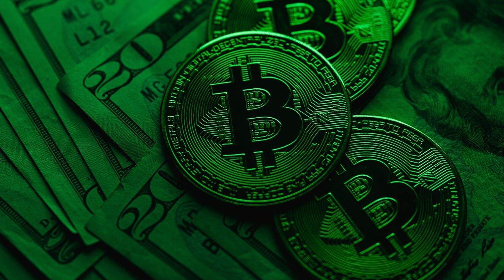BITCOIN IDE NA $1.000.000 🚨 Ako se ovo dogodi...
Ide li Bitcoin cijena na $1,000,000 ‼️ bitcoin cijena

HVALA TI !

Kriptovalute su budućnost a ovo su najnovije kripto vijesti :) Kriptovalute luduju, Bitcoin je lokomotiva koja vuče sve za sobom a danas se bavimo s nekoliko Bitcoin teorija. Ako vas zanima Bitcoin onda će vam ovo biti zanimljivo. Pozivam vas da pogledate do kraja. Ako pratite kriptovalute i kripto teme na pravom ste mjestu. Podržite video jednim lajkom ;)

KRIPTO TEME

Bitcoin raste BITCOIN PUMPA
kriptovalute KRIPTOVALUTE
BITCOIN KRIPTOVALUTA
BITCOIN SKOK
kriptovalute edukacija
BITCOIN SKOK
bitcoin pumpa